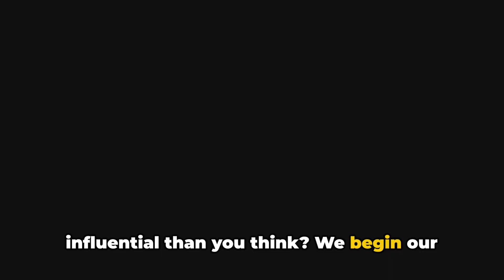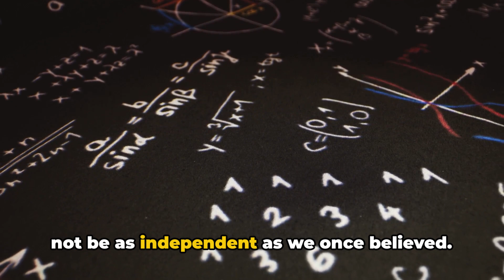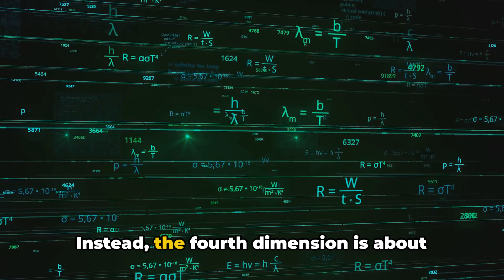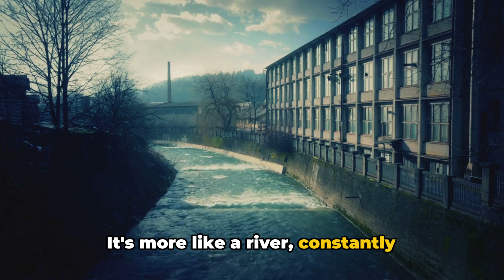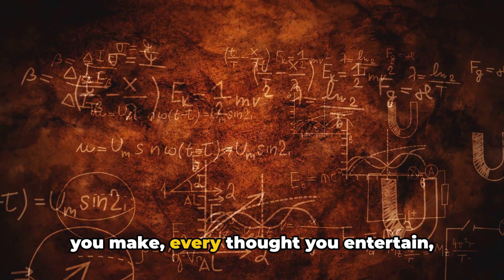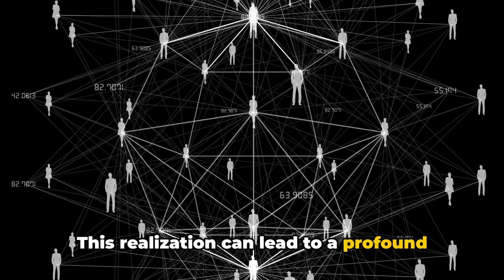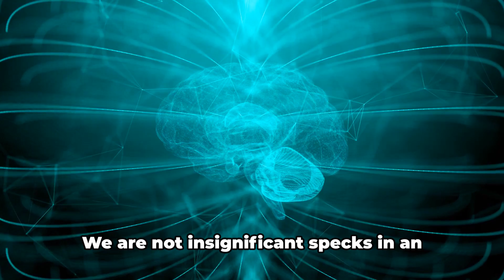The Quantum Law of Being: Once You Understand, Reality Shifts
In this mind-bending video, we embark on a captivating journey to explore the fascinating Quantum Law of Being. Strap in as we challenge the conventional Newtonian model of reality and venture into the thought-provoking concepts presented in Neville Goddard's groundbreaking book, "Thinking Fourth Dimensionally." Join us as we unravel the mysteries of the universe and dive deep into the realms of consciousness and manifestation. Prepare to have your mind blown and your perspective forever transformed. Are you ready to unlock the secrets of the universe? Let's dive in together!

00:00:00
The Question of Reality

00:00:58

00:03:16
Thinking Fourth Dimensionally

00:05:08
The Shift in Perception